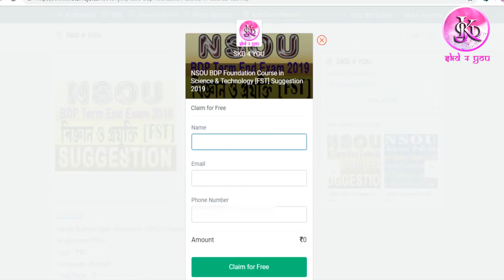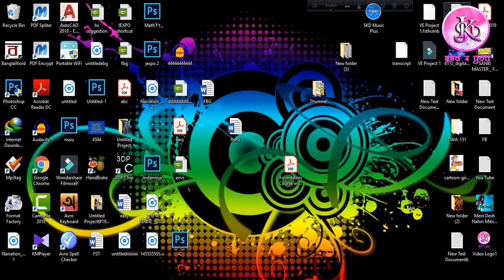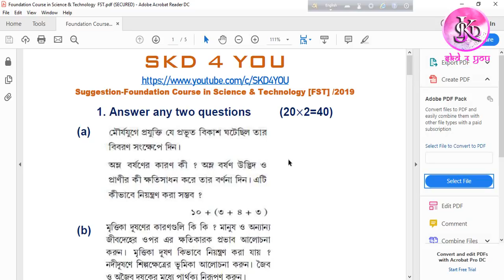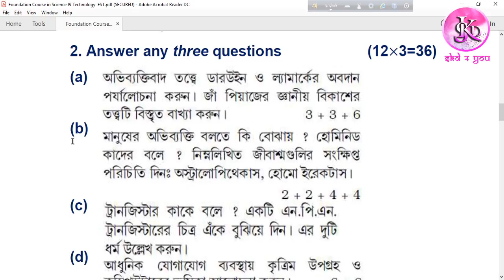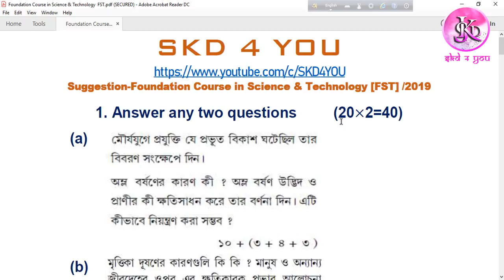NSOU BDP Foundation Course in Science & Technology ( FST) Suggestion 2019 [Bengali]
Hey ,
are you searching for Netaji Subhas Open University (NSOU) Foundation Course in Science & Technology ( FST) Suggestion 2019?

Learn More & Spread The Knowledge !!!